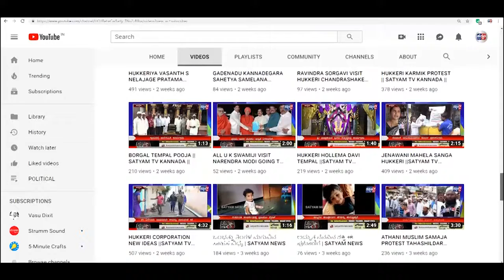BELGAVI-ಪಕ್ಷದ ತೀರ್ಮಾನಕ್ಕೆ ನಾನು ಬದ್ಧ ಎಂದ ಲಕ್ಷ್ಮಣ್ ಸವದಿ||SATYAM TV KANNADA